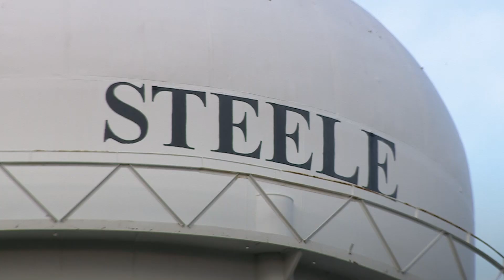Ashley Duncan, Amurka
The Worth of a Girl